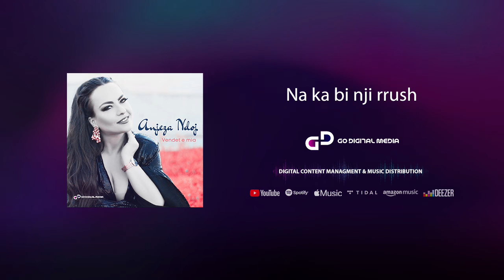Anjeza Ndoj - Na ka bi nji rrush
Official Song from the album 'Vendet e mia' (2013)